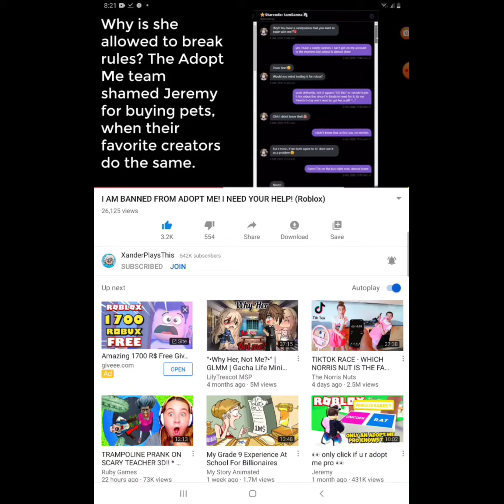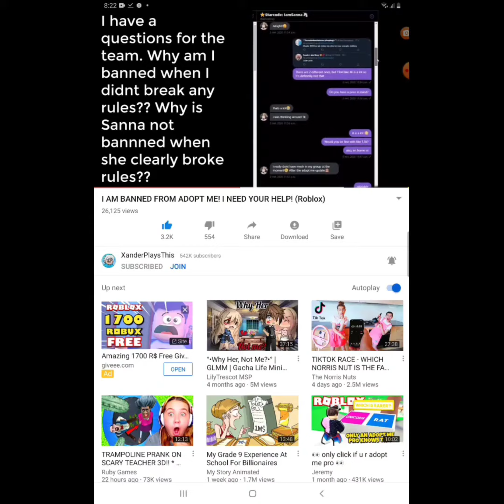How Did XanderPlaysThis got banned by IAMSANNA from Roblox adopt me!